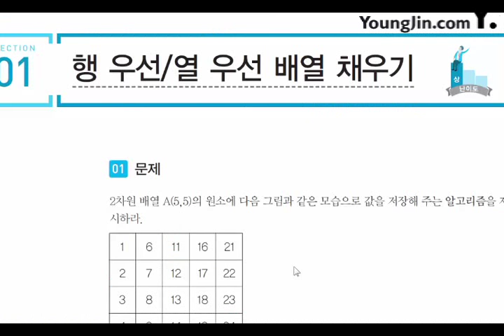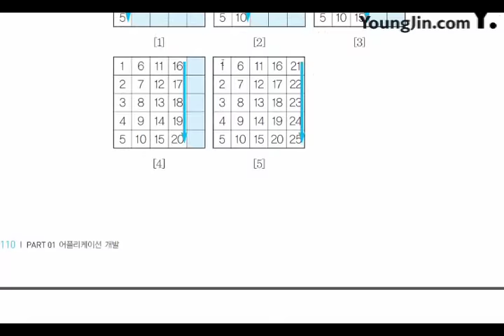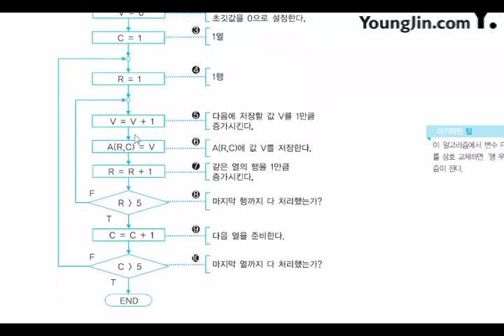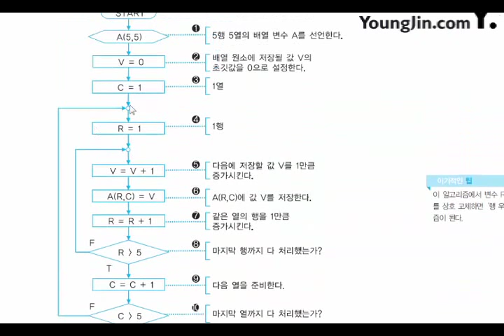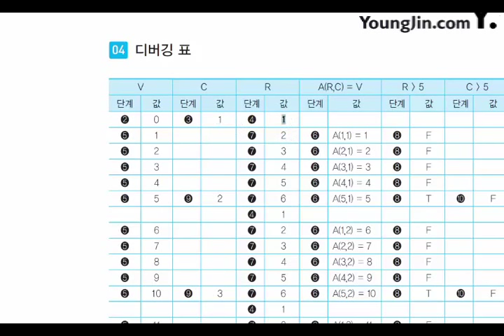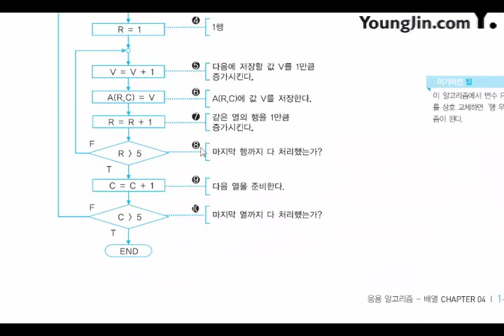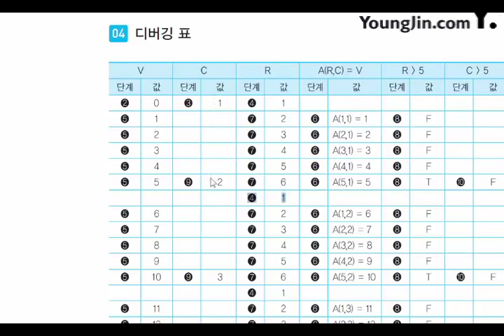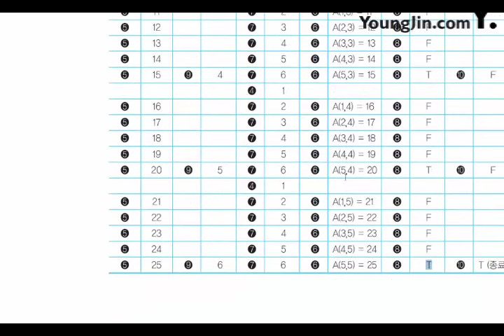[신간] 어플리케이션 개발_응용 알고리즘_배열(1)